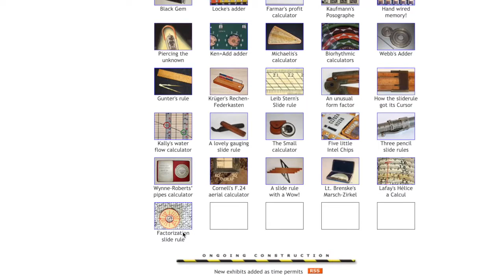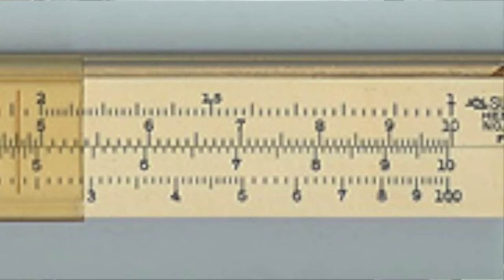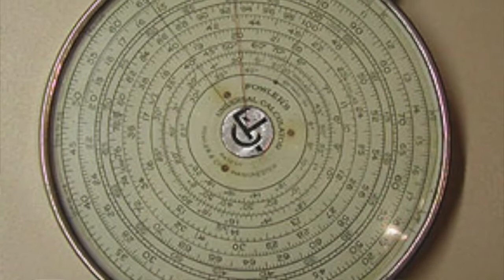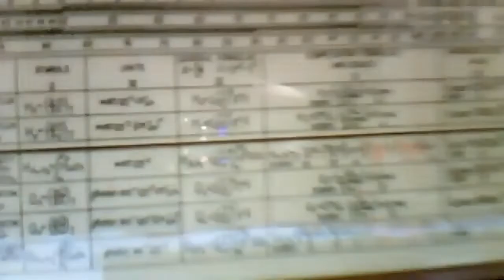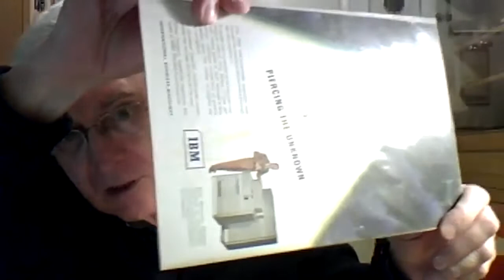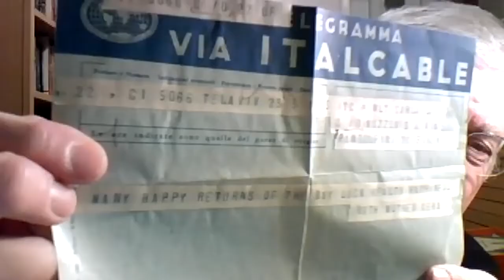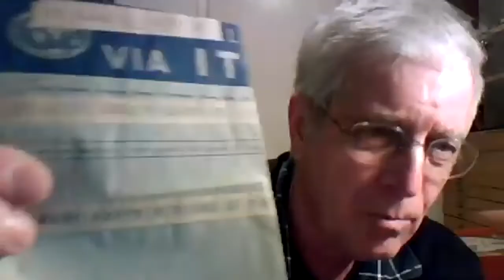IORGcasts 6 - History of Computing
This is the History of Computing from an expert, a passionate and a collector, the president of IORG Nathan Zeldes.

Nathan, interviewed by Emanuele Terenzani is showing his personal museum and talking about the history of computing from the first slide rule till a powerful microprocessor.

It's a fascinating journey and you can really have a taste in it of the fast paced evolution we experienced in this century.